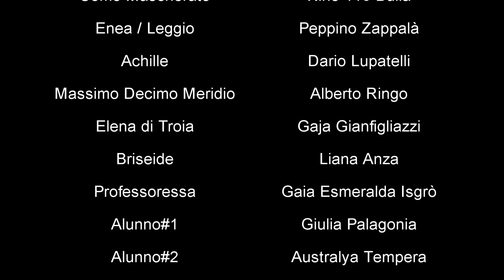SABBATIUS S1E3 w/[OFFICIAL MUSIC VIDEO]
Migliaia di anni fa Enea approdò sulle coste del Lazio. Dalla sua discendenza nacque l'Impero Romano in cui si succedettero al trono diversi sovrani. Ma solo uno di loro rimane ancora oggi nei nostri cuori: Flavio Pietro Sabbazio Giustiniano.

*Ovviamente la collaborazione con Algida è del tutto inesistente, è soltanto stata inserite in un contesto in cui non c'entra nulla al solo scopo di far ridere chi guarda il video.*